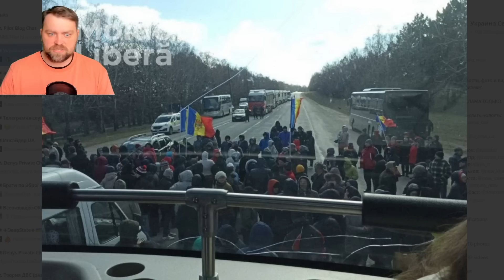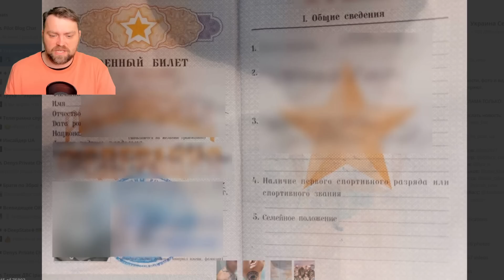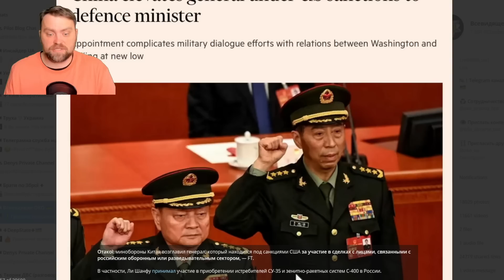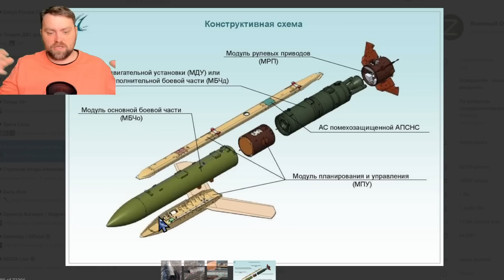Update from Ukraine | Ukraine Collects Forces for the possible advance in Bakhmut | Ruzzia is scared